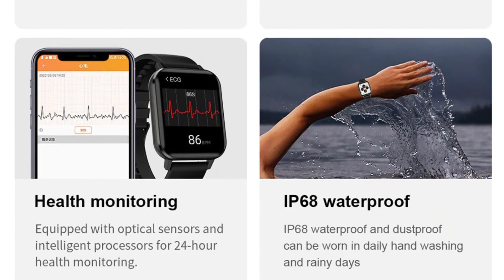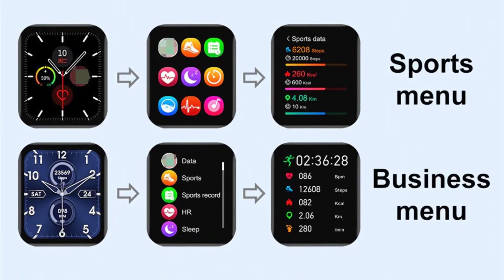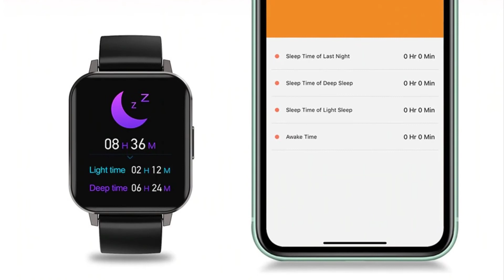Best Smart Watch | IP68 Waterproof Smartwatch With 1.78 Inch Screen | Fitness Tracker Watch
Smart Watch Men IP68 Waterproof 1.78 inch Screen Blood Pressure Smartwatch Women ECG Heart Rate Monitor Fitness Tracker Watches.

🟥Specification:
Brand Name: CHOTOG
Mechanism: Yes
Origin: CN(Origin)
SIM Card Available: No
System: None
GPS: No
Type: On Wrist
Compatibility: All Compatible
ROM: 128MB
Function: Passometer
Function: Fitness Tracker
Function: Sleep Tracker
Function: Message Reminder
Function: Call Reminder
Function: Push Message
Function: 24 hour instruction
Function: Alarm Clock
Function: Month
Function: Heart Rate Tracker
Rear Camera: None
Language: English
Waterproof Grade: Life Waterproof
Multiple Dials: Yes
Certification: CE
Battery Capacity: 220-300mAh
Network Mode: None
Style: Fashion
Movement Type: Electronic
Screen Shape: SQUARE
Resolution: 320*385 pixels
APP Download Available: No
Case Material: Alloy
CPU Manufacturer: Mediatek
Display Size: 1.78 inch IPS
Band Material: Fine Steel
Application Age Group: Adult
Battery Detachable: No
Band Detachable: Yes
Smart watch 1: Smart watch men
Smart watch 2: Smart watch women
Smart watch 3: Smart watch 2020
Smart watch 4: Smart watch IP68 Waterproof
Smartwatch 1: Smartwatch women
Smartwatch 2: Smartwatch men
Smartwatch 3: Fitness tracker watches
Smartwatch 4: Smart watch blood pressure
APP Name: FitCloudPro